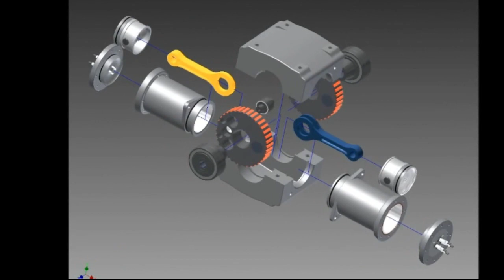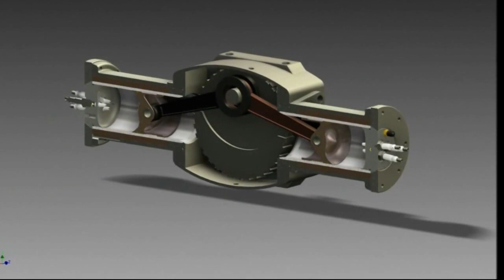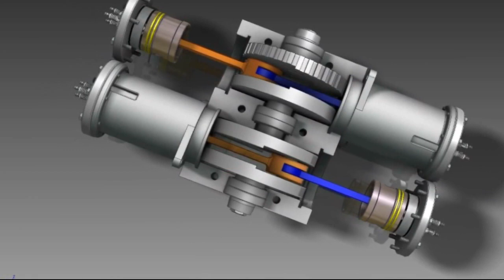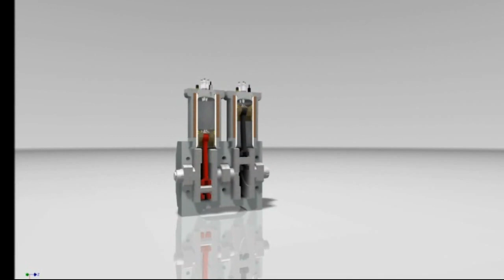Copy of Inteligentry, Plasmic Transition Process (tm) Technology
Inteligentry, Plasmic Transition Process (tm) Technology ,,this video has been uploaded on the eve of the Power Gen conference in Orange county Florida. Plasmerg have promised a live demonstration of this engine , although that looks unlikely